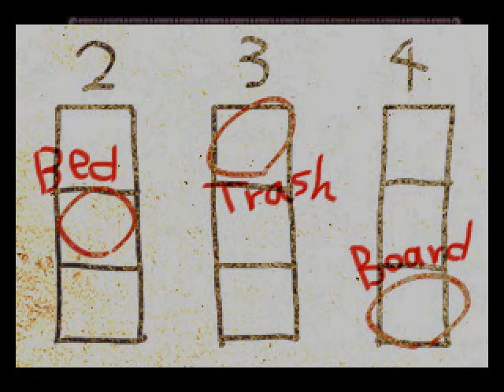Lets Play: Crooked Man: Part 17: PICK UP THE DAMN HAMMER!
I know you're going to need it later.  Don't you do this to me!

WANNA HELP ME GET AWESOME STUFF SO I CAN DO MORE AND BETTER VIDEOS!?!?!?  SIGN UP AT RAZER FOR FREE SOFTWARE AT THESE LINKS!!!:

COMIC BOOK MODE!!!: " &pow=1&nohtml5=1 "  added to end of video
MISSLE DEFENSE!!!:  " 1980 "; click anywhere on the page (that does't put it into text) and type!  It's legit!!

Don't be afraid to throw fan-art up on my tumblr page!  That's what it's there for! (Except it's broken. . . .)